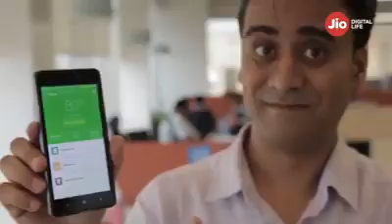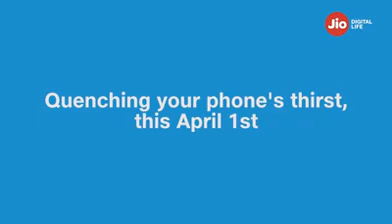Jio juice for wireless charging!!!!